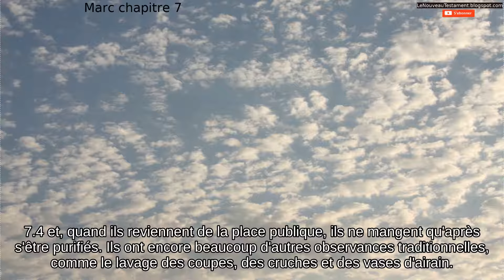Marc chapitre 7